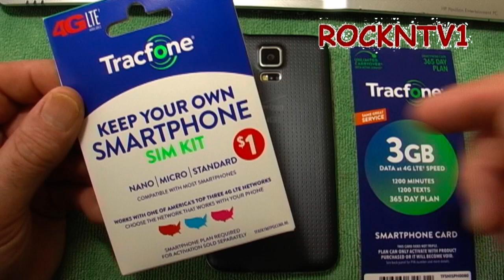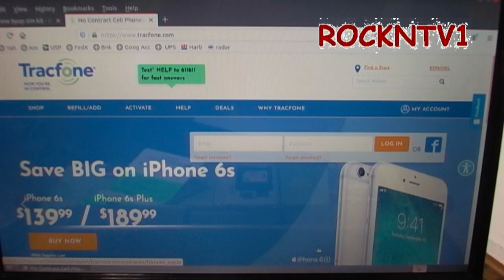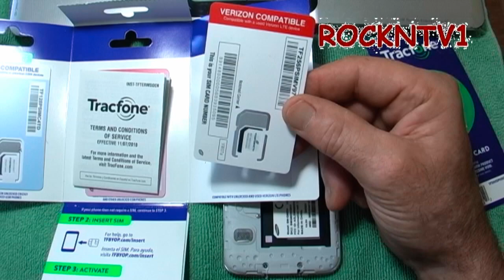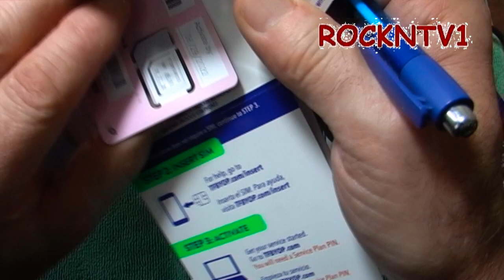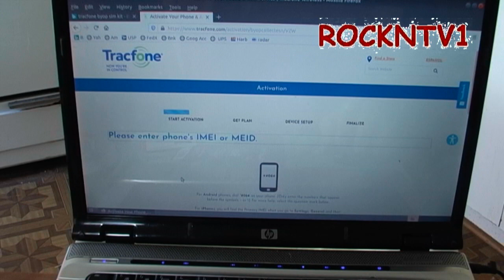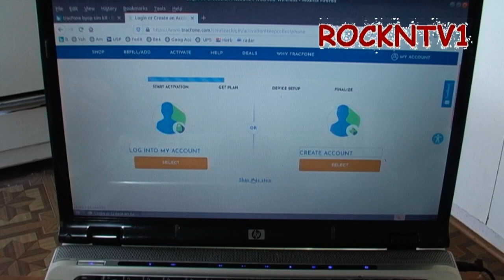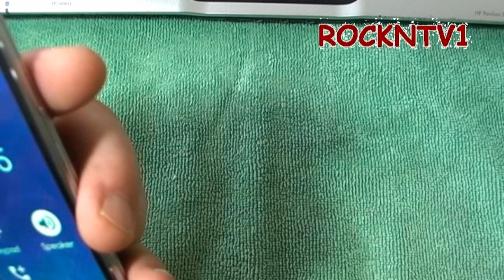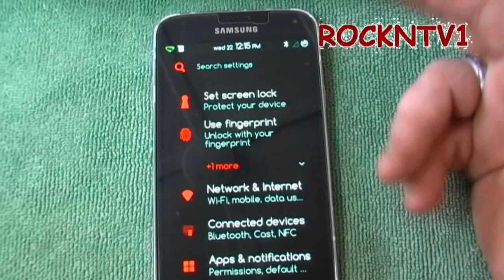Tracfone ACTIVATION SIM KIT HowTo Setup BYOP Smartphone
HOW TO Tracfone ACTIVATION, keep your own smartphone sim card, BYOP SETUP. ACTIVATE your own phone HOWTO Tracfone smartphone plan activation from sim card installation to first phone call. tracfone service plan setup, apn settings and network settings.  4g lte, volte, 5g from most US carriers, transfer phone service. Howto Activation of tracfone byob sim card kit, airtime plan for smartphones.